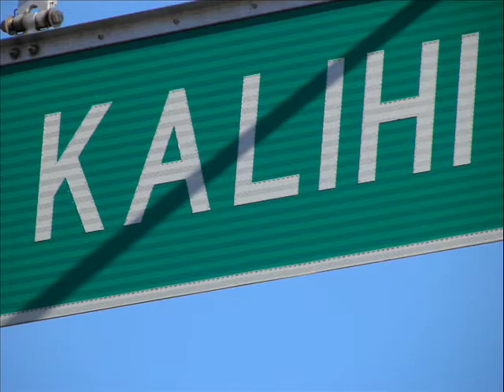2010 VEEDUB CHRISTMAS PARADES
2010 VeeDub parades of Kalihi, Pearl City, Mililani, and Ewa Beach, Hawaii.